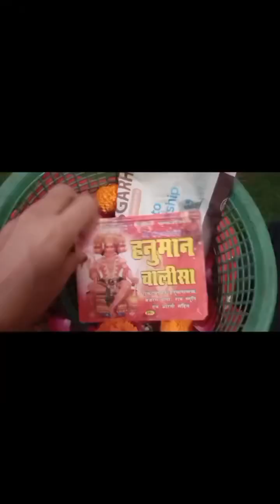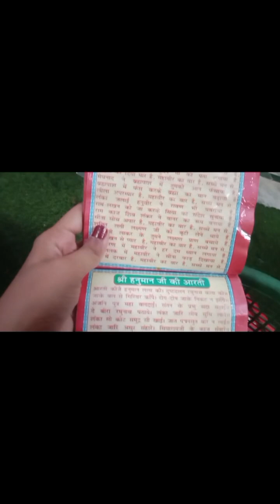जय हनुमान जी 🙏🙏